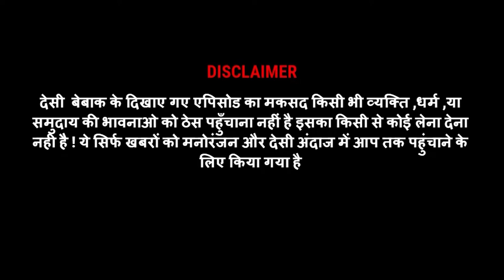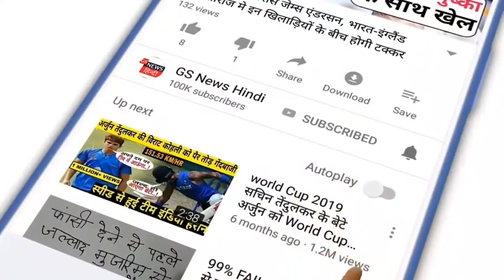महिलाओं ने निकली ससोई गैस की अर्थी और गाजीपुर बॉर्डर पर बाबा के तप का क्या है राज?